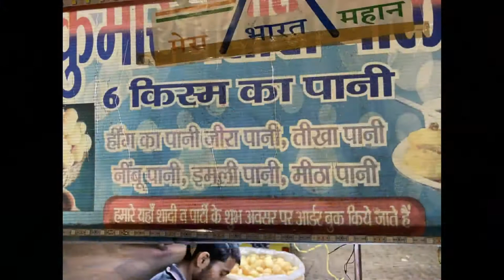Musical Fountain Show (Lucknow)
Beautiful Musical Fountain Show  at Ghanta Ghar Lucknow which also know as Clock Tower of Lucknow has begun. With awesome music and beatiful formation this musical fountain show at Ghantaghar Lucknow attracts so many tourist and Lucknowites and it is really amazing to watch this musical fountain show at Ghanta Ghar Lucknow during evening time.
Hope you all will enjoy this video on Beautiful Musical Fountain Show of Ghanta Ghar Lucknow near Bhool Bhulaiya Imambara and Rumi Darwaja.